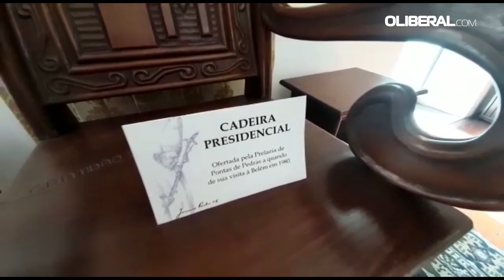Exposição relembra São João Paulo II na Catedral de Belém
Vários objetos usados pelo Santo Padre que visitou Belém e dá nome a uma avenida já podem ser visitados

IMAGENS: THIAGO GOMES

REPORTAGEM: LAÍS SANTANA